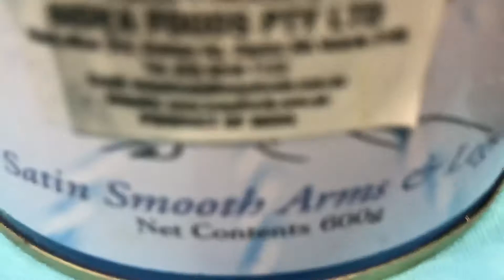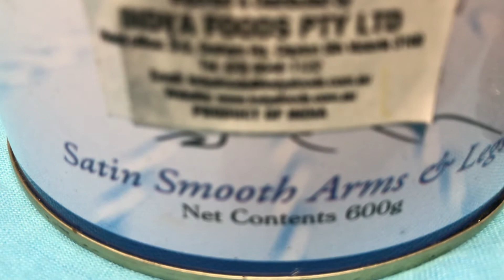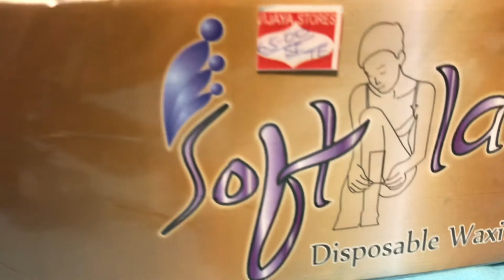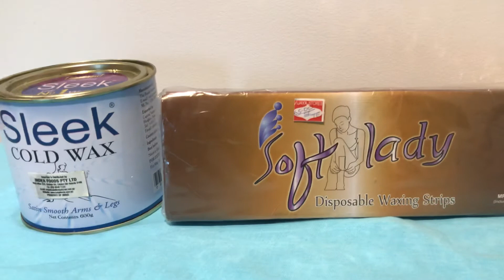Sleek cold wax for body waxing